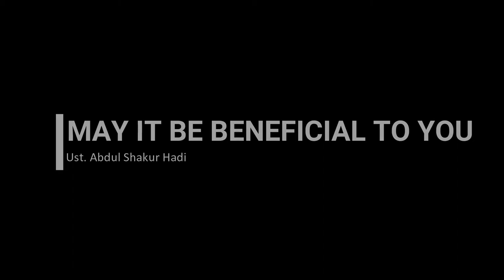Brief on Basmalah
A short explanation about pronouncing the Basmalah correctly.

Part of the Qur'an Reading Advancement course.

Ust. Abdul Shakur Hadi is a passionate instructor in Qur'an reading, Tajwid, and religious studies. He writes and publishes books, develops courses, delivers speeches, and is a leading munshid who also writes and composes songs and qasidah.

Windows Qur'an App used in this video